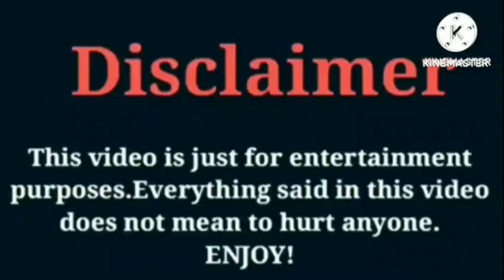Monnie Drea VS Bad Kid Macei | Lifestyle | Comparison | Interesting Facts